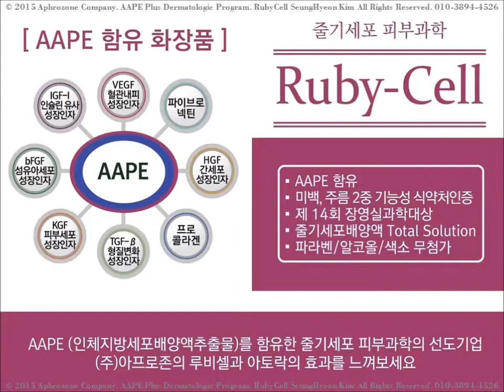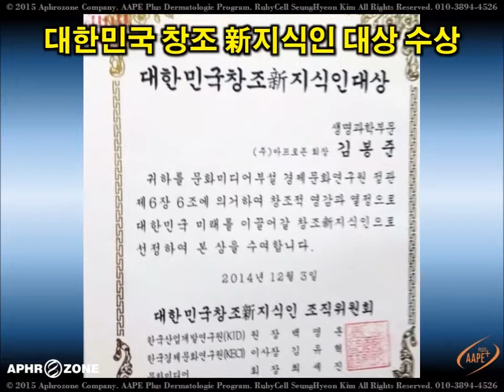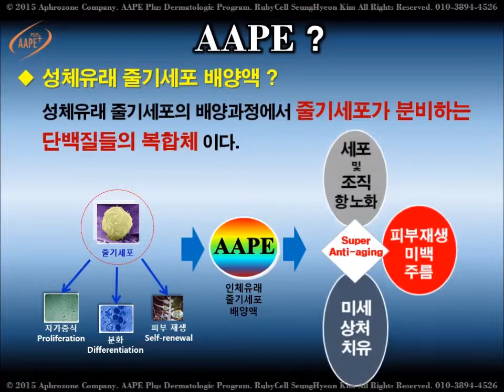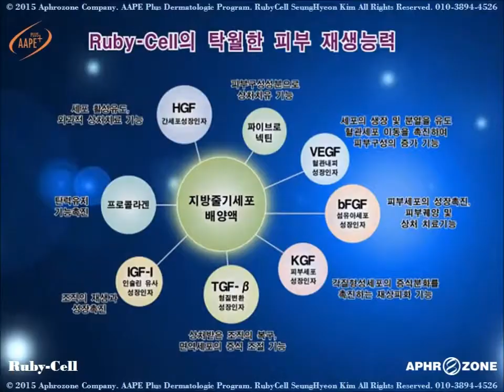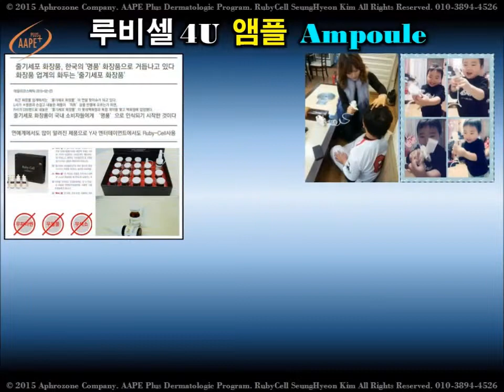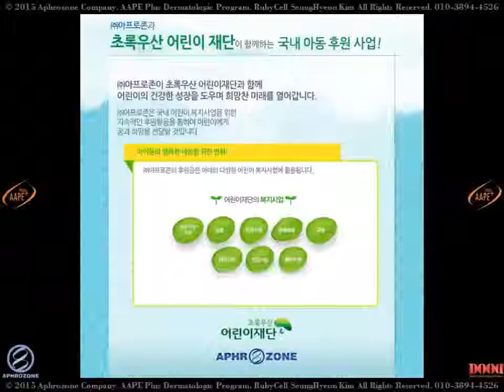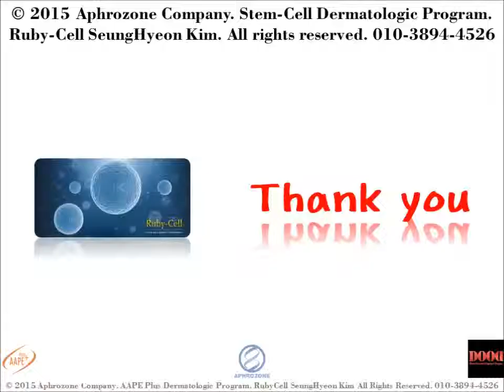주부부업 직장인투잡 루비셀화장품 doodms (카톡, LINE) 미백 주름 2중기능성 한국 일본 밀착 후원 doodms (日本 LINE) 無점포 無재고 無경험 無(小)자본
★사업 ★부업 ★ doodms (카톡, LINE) ★
★日本事業 ルビーパク ★ doodms (LINE)
★체험 ★필수 ★ doodms (카톡, LINE) ★
※ 한국,일본(現사업진행중)★밀착 후원★
※ 건조한 단순 통역으로는 사업 힘듭니다.
피부과학으로 아름답게~ 건강하게~
★ 일반적인 흡수율의 제품으로는 롱런 힘듭니다 ★
★ 꿈이 현실화되지 않는 곳에서 헤매지 마세요~ ★
★ 초기 or 중간사업자의 현실 (평균수당지급액?) ★
★ 냉혹한 현실 점검 (봉사활동?)-공정위 통계자료 ★
★ 봉사활동을 현실적 수입으로 할 수 있는 마케팅 ★
★ 꿈 Dream 정말 중요합니다. 이뤄지고 있다면.. ★
★ 수개월(수년) 꿈 같은 이야기만 할 순 없습니다. ★
★ 10분의 기적 ★ 리프팅 효과 효능 확인 가능 ★
★ 직접 체험하지 않고는 믿을 수 없는 피부과학 ★
★ 눈속임하는 마술이 아니라 당연한 과학입니다 ★
★ 미백, 주름 - 잃어버린 시간을 되돌려 드립니다 ★
★ 카톡, 문자, 전화, 텔레그램 주세요. Right Now ★

★ ★ ★ ★ ★  루비셀의 비법 (비밀)  ★ ★ ★ ★ ★

★ 줄기세포 피부과학 생명공학을 선도하는 대한민국 ★

일반적인 화장품의 흡수율이 3~5%정도라는 것은 공공연한 사실입니다.

누구나 AAPE와 피부에 좋은 최고의 성분들로 바르거나 뿌리는 일반적인 화장품을 만들 수는 있습니다.

그러나

아무나 피부 진피 속 깊숙이 장시간 흡수되는 화장품을 만들 수는 없습니다.

■ 화장품 문화가 바뀌고 있다. 無파라벤, 無알콜, 無색소
■ 뿌리는 화장품 루비셀 - 미세 에어마사지 시스템
■ 보톡스, 필러 이제 그만 - 피부 본연의 건강성 강화
■ 미모원정대 - 줄기세포 배양액으로 더 예뻐질거야 ! !
■ AAPE PLUS (인체유래 줄기세포배양액) 함유
■ 미백, 주름 2중 기능성 화장품 - 식약처 인증
■ 줄기세포배양액 One-Stop Total Solution
■ 상피세포 성장인자 (EGF) - 세포성장 촉진 탁월
■ 성장인자 (VEGF, HGF, KGF, PDGF 등)
■ 아세틸헥사 펩타이드 (깊은 주름, 잔주름)
■ 비타민 펩타이드 (혈액순환 개선, 피부면역력 증진)
■ 콜라겐 펩타이드 (탄력, 탱글탱글)
■ 아데노신, 콜라겐, SOD, 라미닌, 히아루론산 등
■ 생체활성수 (인체와 닮은, 생체에너지 가진 물)
■ 생체기능수 (생명 키우는 기능성 파이워터 시스템)
■ 나노 리포좀 단백질 캡슐 - 장시간 순차적 흡수 또 흡수
■ 효모/달팽이점액발효여과물 - 탄력, 촉촉, 탱글탱글
■ 캐비어추출물-각종 비타민, 필수 지방산, 미네랄 함유
■ 인삼추출물-진세노사이드(사포닌)-매끄럽고 탄력있게
■ 스쿠알란 (상어 간유 추출 오일) - 매끄럽고 윤기있게
■ 녹차 및 감초추출물-자극 스트레스 완화, 유연성 증진
■ 국제특허로 미국시장 진출 (글로벌 신호탄) 2013.11.
■ 동남아 진출 예정의 국내기업 - 글로벌 사업 기회
■ 2015년 4월(태국) 5월(일본) 등 7개국 진출 예정

▶▶ 무늬만 화장품은 이제 그만. 제발~
▶▶ 필러나 보톡스도 이제 그만. 제발~
▶▶ 은하계 최고 !! 뿌리는 피부과학, 루비셀
▶▶ 피부속, 겉까지 차오르는 피부건강의 진수
▶▶ 깊어지는 주름을 위한 집중 스킨케어 시스템
▶▶ 내 생애 초절정의 아름답고 건강한 피부관리
▶▶ Now 나도 한번 저렴하게 or 공짜로 뿌려보자~

★日本 ルビーパク ★ doodms ( LINE ) ★

▶▶ 바람과 함께 ◀◀
▶▶ 잃어버린 10년을 ◀◀
▶▶ 되돌려 드립니다 ◀◀